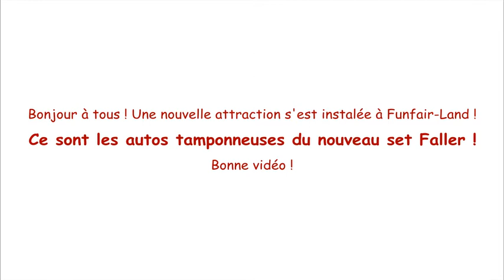Set Fête Foraine "Autos Tamponneuses" - Faller HO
Pour cette vidéo je vous présente le nouveau set Faller en HO, contenant des autos tamponneuses, des barrières (Non présentées ici) et des toilettes (Eh oui , il vaut mieux en avoir dans une fête foraine !)J'ai équipé les autos tamponneuses de lumières blanches que j'ai ensuite peints en rouge (ce qui donne la couleur violet) et une en bleu. Une lumière de type stroboscope à aussi été installée. Si vous avez des questions, n’hésitez pas ! Posez-les dans les commentaires ! Bonne vidéo !

Musique utilisée dans cette vidéo : Heide Park Resort Colossos Theme